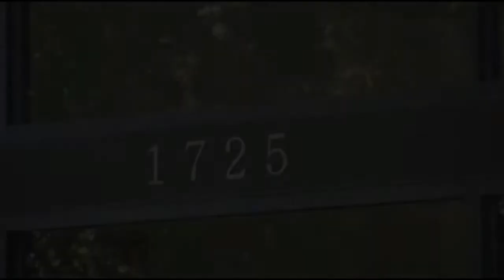030418 Jn14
Pr Brian's continuing series on the Upper Room DIscourse